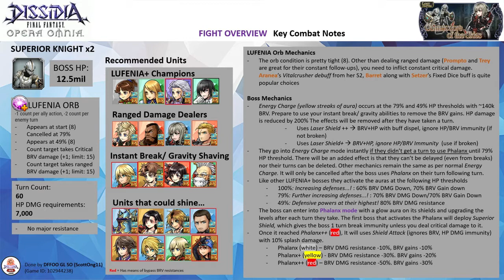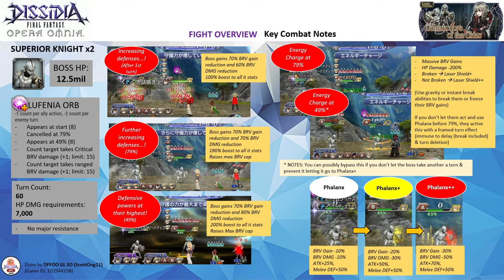DFFOO GL (Commodore of the Skies LUFENIA+) Aranea LD, WoL LD, Ace BT+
WoL Saga Run 145
Ace is BT+0/3. I am still considering whether to green him or green for one of the 4 next characters. Aranea still rocks even she is an old LD unit. Her Vitacrusher (guaranteed critical hits) and her delay/rebreak utility are still very good for pushing the boss turns away from the party to allow enough spacing for Ace to set his traps.

Actually, WoL is not quite suitable for the fight since the boss' Laser Shields+ ignores BRV/HP immunity (i.e. it will go through his shields). So I have aided WoL that with Setzer freeze call. So the damage will be 0.

I could use Cid Raines call to make the fight goes faster but I feel that will make the saga run a bit less meaningful for me. I swap out ExDeath BT friend for his poison (uses his AA before using his BURST since his poison scales off his ATK).

With ExDeath BT poison aura active, Ace uses his BURST phase and Aranea turns stealing with her rebreaks and delays, you can probably nuke the boss HP down safely with the freeze debuff intact by the time that WoL returns. I have Exdeath friend uses his S1 instead of his LD cos the debuff slots are fully occupied. Use his LD only if the Freeze debuff falls off.

I should use Brothers instead of Pandemonium summon cos I am still doing my runs to fulfill the Chocobo panels.

Pandemonium summon, ExDeath BT friend

Note: All 3 characters are EX+3LB with their bloom passives, HG armor & their enhancement boards. Ace has his BURST+, LD & the following spheres - his own, Ardyn (RF), Sazh (RF). Aranea has her LD & the following spheres - her own, Kain (RF), Vanille. WoL has his LD & the following spheres - his own, Machina (RF), Wakka (RF).

HG Armor+: Ace HG+ 0/3
Calls: Aranea (Setzer LD), WoL (Kurasame LD), Ace (Jack LD)

Wave 1: Superior Knight x2 (completed on turn 51)

Ace is BT+0/3. Still making decisions on who to green...

Score: 1042k

Time codes
00:00​ - Intro & Overview
02:08 -  Commencement of the Fight~

- Orb requires critical damage (+1) or ranged damage (+1). To constantly enable critical damage, you can use the following critical damage buffers - Barret, Aranea's Vitacrusher. Setzer's Fixed Dice Rainbow helps but it doesn't guarantee critical damage. Ranged units with off-turn damage like Prompto and Trey also helps here

- Giving the bosses a turn otherwise it will use Energy Charge with framed turns (immune to delay, breaks, and turn deletion) and gains 200% HP Damage immunity.

- To avoid this, you need to give a turn to activate Phalanx. After that, the boss will do Laser Shield+ (if broken) or Laser Shield++ (if not broken, with buff dispel). The attack ignores BRV/HP immunity but it is not guaranteed hit. Prompto can use his S1 to negate this.

- Like previous LUFENIA+ bosses, the boss will gain LUFENIA+ aura at the start, 79% and 49%.

- The boss will do Energy Charge at the following HP thresholds 79% and 49%. The 49% HP threshold can be avoided if you prevent the boss from Laser Shield+. Use your instant break or gravity BRV shaving abilities to remove the BRV gain. Or you can freeze their BRV gain before you enter into the thresholds.

- The base BRV gain and damage reduction auras are weaker than the previous events. The boss Phalanx mode upgrades the aura with BRV gain/damage reduction auras when it upgrades its Phalanx mode (white - yellow - red). At the first Phalanx, the first boss will activate Superior Shield which gives its immunity to break (even instant breaks). To break it you need to do critical damage.

- At end of the red Phalanx, it will do Shield Attack (which also ignores BRV/HP damage immunity) before resetting its shield level back to red. At 49% and red Phalanx++ mode, don't be surprised if your party is doing 1 BRV hits (especially for melee attackers) unless you still maintain some BRV damage auras on the fight. Phalanx also gives +50% defense against melee attackers.

- So the gist of the fight is pretty much simple, give the boss a turn and going hammering the boss and not giving them any turns. The fight can be unexpectedly hard if you give the boss the chance to activate Phalanx++.